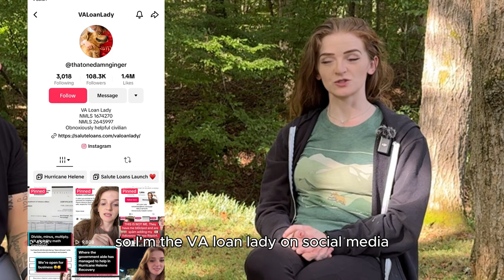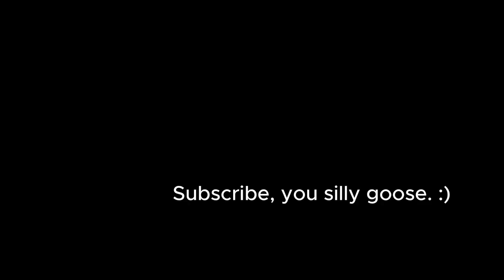An Interview with | The VA Loan Lady - Arielle Best and VivaLaVargas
Come along as we sit down with Arielle Best “VA Loan Lady” and discover more about what she does for veterans and service members and why she does it.

Some Fun Words: Mandatory Fun Day, One Punch Dad, Habitual LineCrosser, Tyler Butterworth, Justin Nunley, Infantry Guru, Drill Sergeant Fitness, Army, Military, Kagan Dunlap, marine corps, Air Force, navy, military